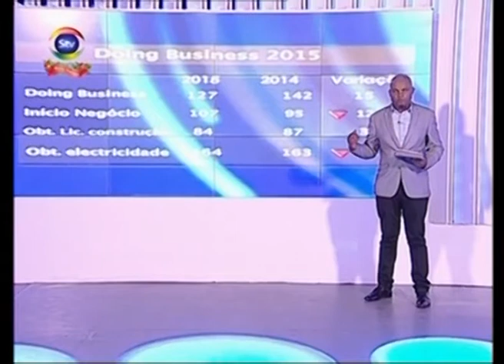20/12/2015 - STV - Grande Plano